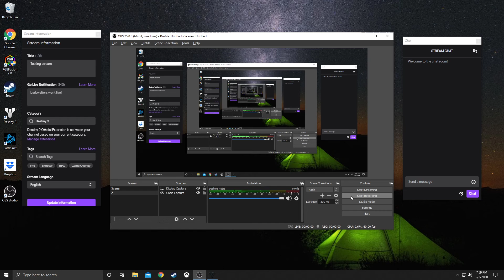Destiny 2 OBS test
This is my 1st game on and I think one of the dudes was cheating, super mint and this is straight from OBS, 6 Gigs damn

edit: yup, crazy FPS drops when I spawn it seems...